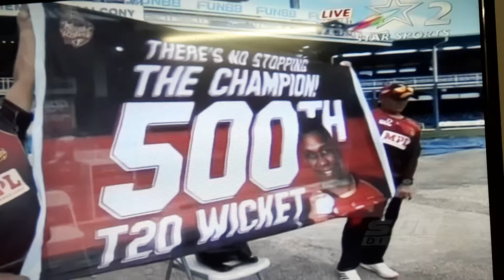DJ Bravo's 500th Wicket....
In this video you can watch the 500th t20 wicket of DJ Bravo...